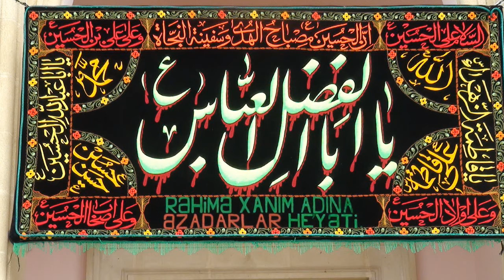Nardaranpiri.com:Məhərrəm ayının 24-cü günü Muhəmməd Mücahid "Teşnə ciyər ya Hüseyn"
Nardaranpiri.com: Nardaran Rəhimə xanım (s.ə) ziyarətgahının Hüseyniyyəsində Məhərrəm ayının 24-cü günü Muhəmməd Mücahid "Teşnə ciyər ya Hüseyn" mərsiyə 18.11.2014.